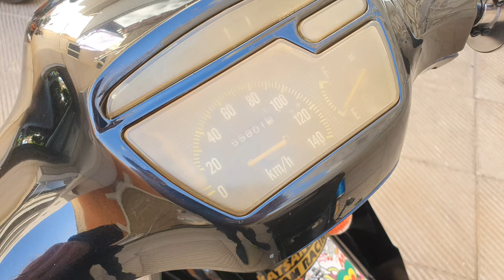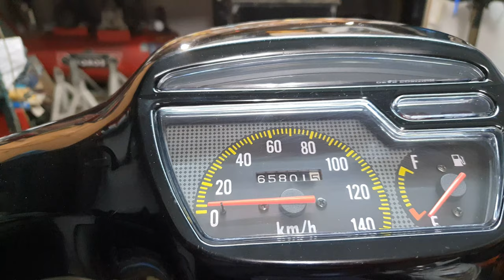Καινούργιο Κοντέρ για το Kaze R👌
Σε αυτό το βίντεο δείχνω πως άλλαζω το παλιό κιτρινιάρικο κοντέρ στο Kaze R , αλλά και πως να κράτησα τα κανονικά χιλιόμετρα από το παλιό κοντέρ.